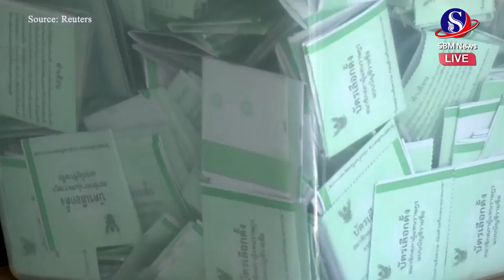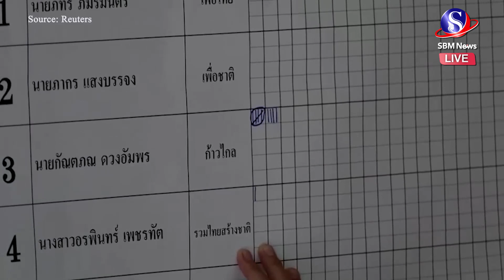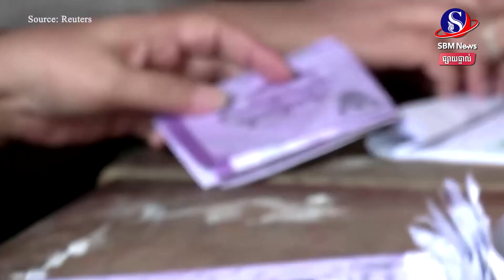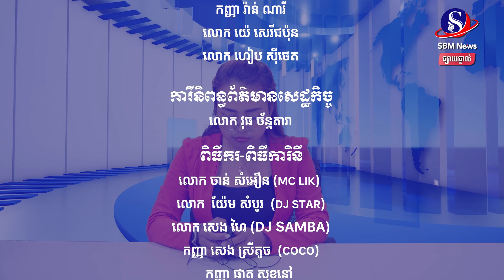ផ្សាយផ្ទាល់៖ «ព្រឹត្តិការណ៍ពិភពលោក យប់នេះ» ប្រចាំថ្ងៃទី ៩ ខែមិថុនា ឆ្នាំ២០២៣មាតិកាព័ត៌មាន៖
ផ្សាយផ្ទាល់៖ «ព្រឹត្តិការណ៍ពិភពលោក យប់នេះ» ប្រចាំថ្ងៃទី ៩ ខែមិថុនា ឆ្នាំ២០២៣
មាតិកាព័ត៌មាន៖
1-គណៈកម្មាធិការរៀបចំការបោះឆ្នោតរបស់ថៃ នឹងរាប់សន្លឹកឆ្នោតជ្រើសរើសសមាជិកសភានៅតាមការិយាល័យបោះឆ្នោតមួយចំនួនឡើងវិញ
2-អាស៊ាននឹងធ្វើសមយុទ្ធយោធារួមគ្នាលើកដំបូងនៅសមុទ្រចិនខាងត្បូង
3-មេធាវីមីយ៉ាន់ម៉ាប្រឈមមុខនឹងការយាយី និងការគំរាមកំហែងនៅក្នុងតុលាការរបបយោធា
4-មេដឹកនាំអាម៉េរិក និងអង់គ្លេស ប្តេជ្ញាធ្វើការរួមគ្នាលើបច្ចេកវិទ្យាទំនើប និងបញ្ហាអ៊ុយក្រែន
5-សមាជិកព្រឹទ្ធសភាអាម៉េរិក អនុម័តវិធានការដកចិនចេញពីស្ថានភាព «ប្រទេសកំពុងអភិវឌ្ឍ»
6-WHO ប្រញាប់ប្រញាល់ផ្គត់ផ្គង់ជំនួយដល់អ៊ុយក្រែន ត្រៀមទប់ទល់នឹងជំងឺនៅតំបន់ជំនន់SBMNEWS
ផលិតដោយសារព័ត៌មានអេឡិចត្រូនិកស្កាយប្រាឌឺមេឌា